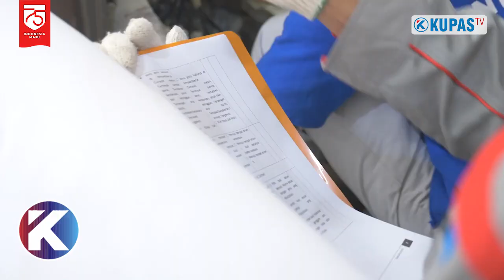Siap-Siap, Bantuan Untuk Pekerja Rp600 Ribu/Bulan Cair 3 Hari Lagi!